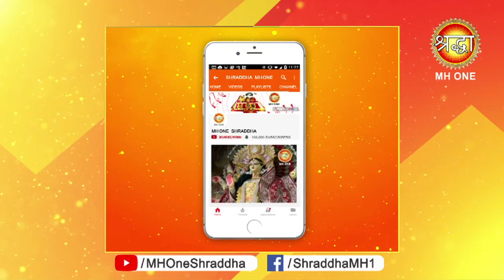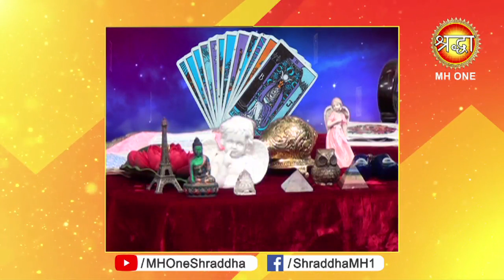Shraddha Darshan || Tarot Card Reader || Acharya Vijaya Ji || Part - 5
Shraddha Darshan || Tarot Card Reader ||  Acharya Vijaya Ji || Part - 5 || जानें टैरो कार्ड को चार्ज क्यों किया जाता है

1. Tarot Card Reading
2. Vaastu Shastra
3. Reiki Healing
4. Numerology
5. Vedic Astrology